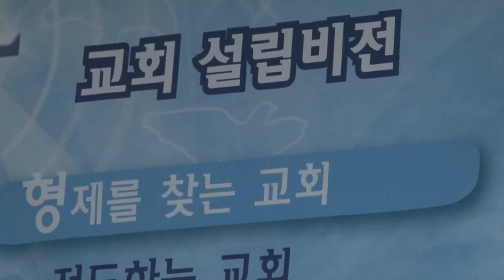포항충정교회 2월10일 주일설교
충정교회 2월10일 주일설교